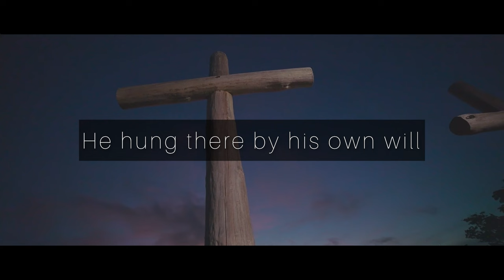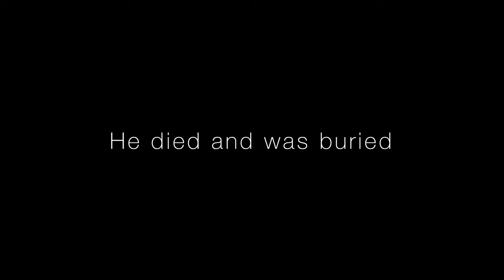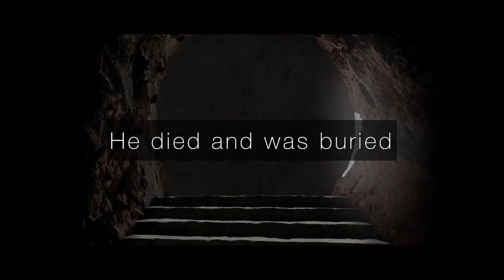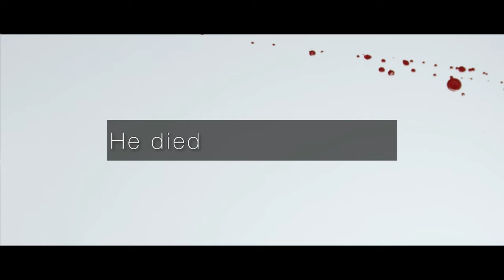The Blood's What God Sees By Ray Presley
This is Ray Presley's song, that he wrote and produced in 2023, entitled: "The Blood's What God Sees."